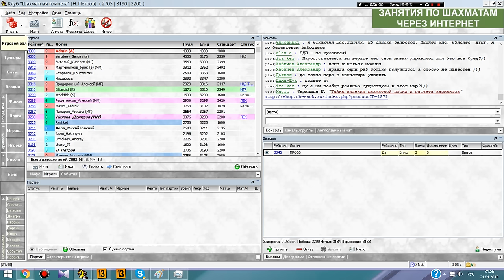Клуб 2400+. Пилотная серия. Матовая атака в славянке.